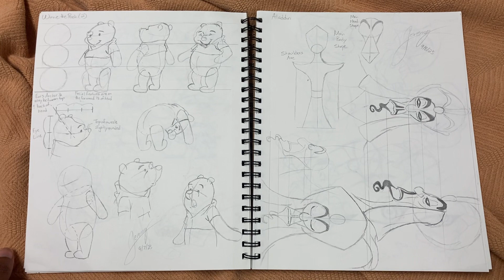10 Pages of Animation Studies (Preston Blair and Disney)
10 pages of animation studies
4 from a Preston Blair pdf, and 6 from random Disney movie model sheets. My personal favorites are the Stitch, Tigger, and Jafar pages

Have a great day and stay hydrated💙